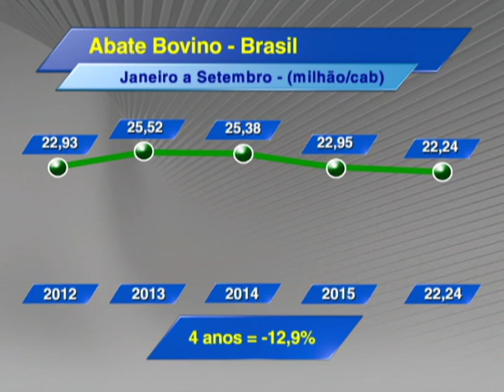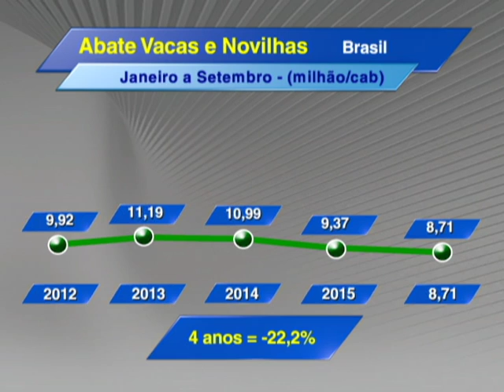Análise - abates bovinos IBGE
Na última semana o IBGE divulgou dados dos abates de bovinos do terceiro trimestre deste ano. A Rural Business fez a análise dos dados.
Acompanhe.